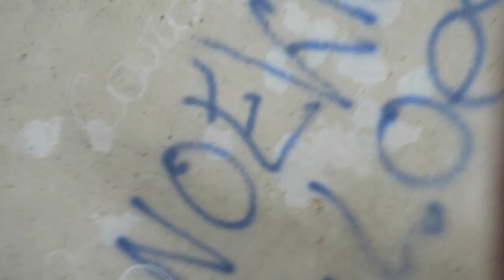SCARY ABANDONED PRIESTS MANSION FROM THE 18TH CENTURY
In today's adventure Jefstetics World explored an abandoned mansion from a priest. The mansion was built in the 18th century with an Italian style. The reason why it became abandoned is unknown but i found out the mansion is immovable heritage so it cannot be demolished. I heard rumors as well that they have plans to renovate the mansion and transform it into a sort of historical museum. If that is true it is an another question. During the explore it was already like a sort of construction site. Maybe they already started with renovate the mansion? Who knows..